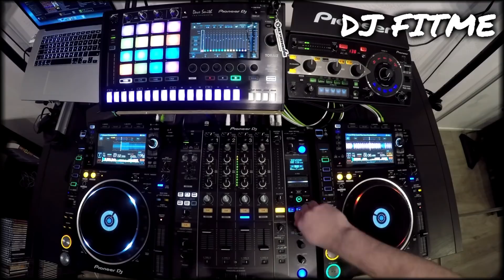Epic Trance Music Mix 2018 #83 Mixed By DJ FITME (Pioneer NXS2)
Trance Music Mix 2018

Gear used in this video:

-Pioneer Toraiz SP16

-Roland TR-8

-Pioneer 2xCDJ2000NXS2

-Pioneer DJM900NXS2

-Philips A5-PRO